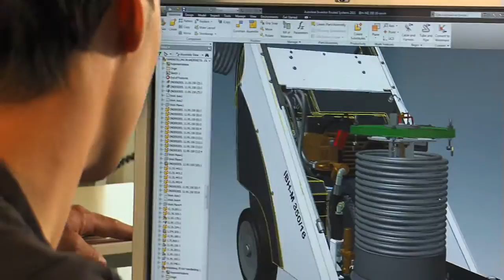DiBO company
DiBO is manufacturer and supplier of professional cleaning machines and systems.

DiBO offers ecologically sound and high-grade quality solutions for your cleaning problems: high-pressure washers, high-pressure washers on trailer, stationary high-pressure units, wet and wet/dry vacuum cleaners, sweepers, scrubbers, car-, bus-, truck- and rail washing systems.